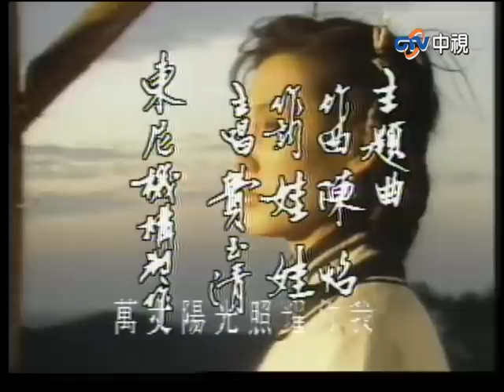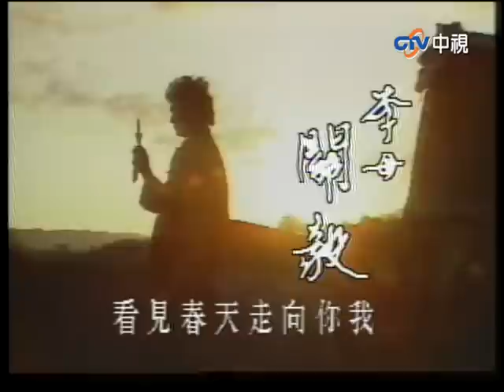『一剪梅』第4集（寇世勳 馬之秦 沈海蓉 李烈龐祥麟張晨光）_1984年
本劇是以1930年代為背景的中國鄉野傳奇風故事，劇名「一剪梅」則是引用自宋詞的詞牌名。本劇講述了梁永昌（龐祥麟飾）和蘇雯音（朱莉茵飾）的另一段感情糾葛，因而牽扯出剪不斷、理還亂的兩代情仇的故事。